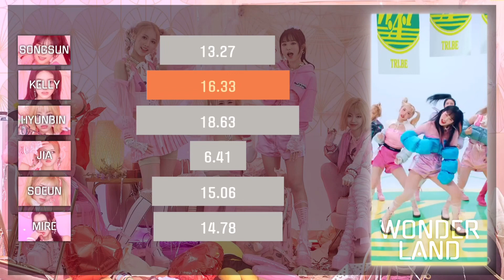TRI.BE - “Wonderland” ~ Line Distribution (Requested)